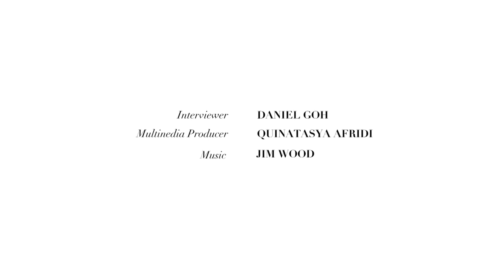5 Minutes With David Gan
5 Minutes With David Gan default